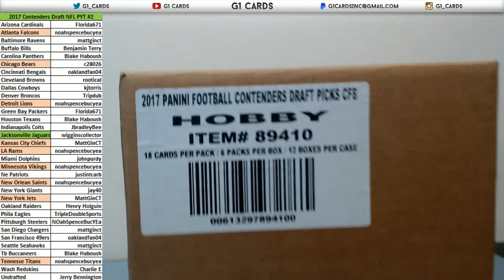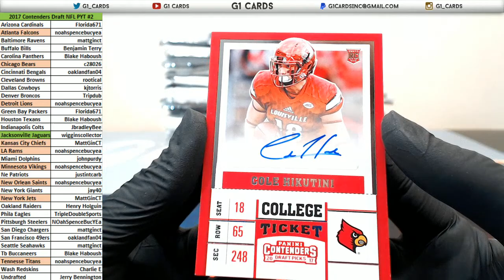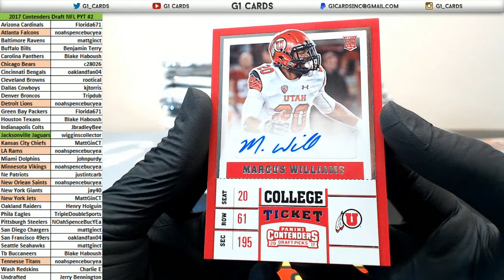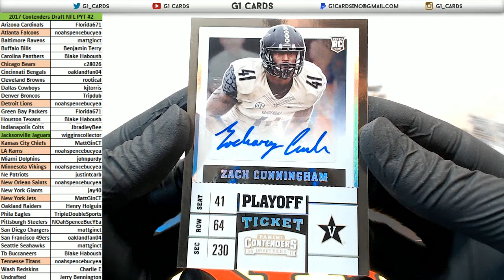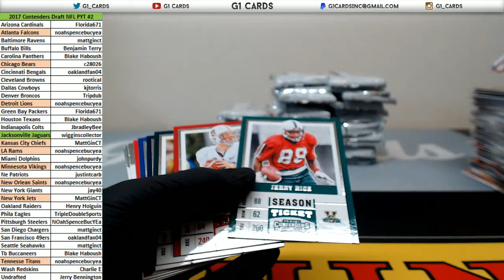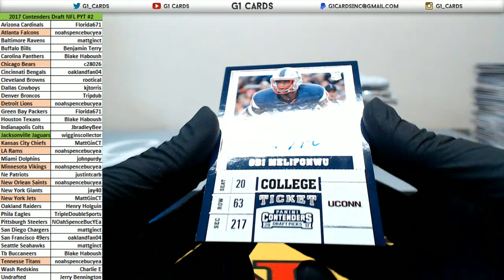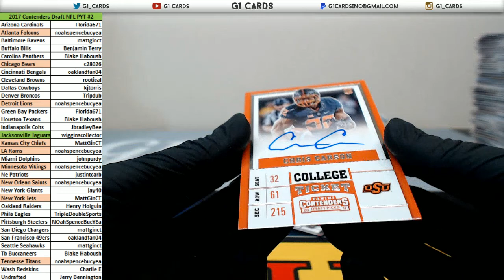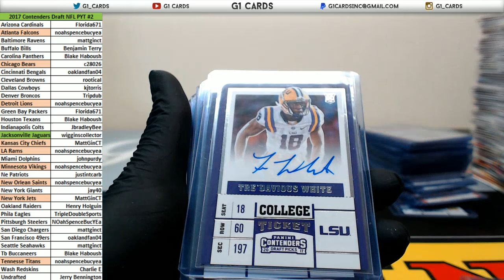2017 Panini Contenders Draft Football PYT #2 - NFL Teams